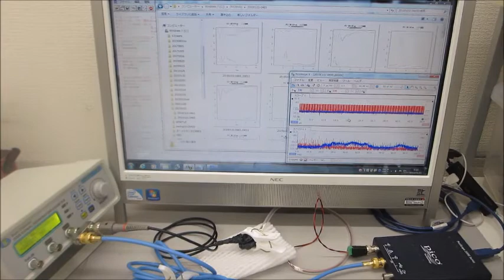超音波の送受信テスト（音圧データの測定解析）